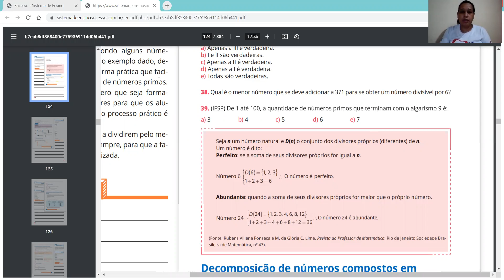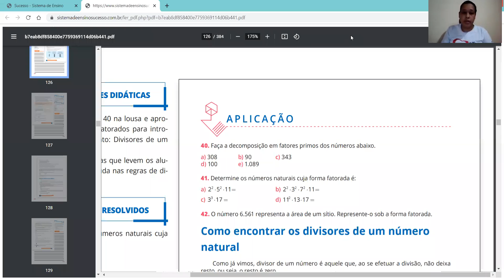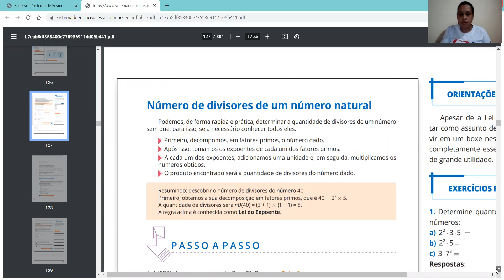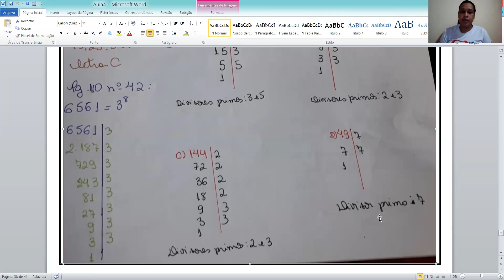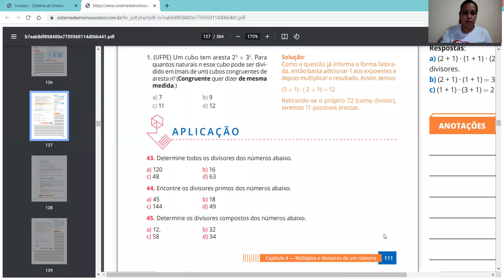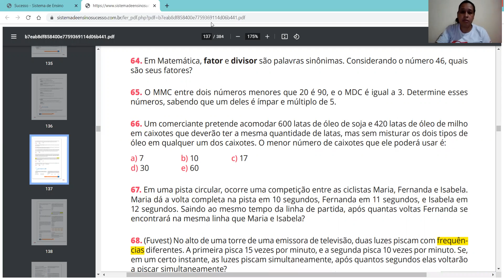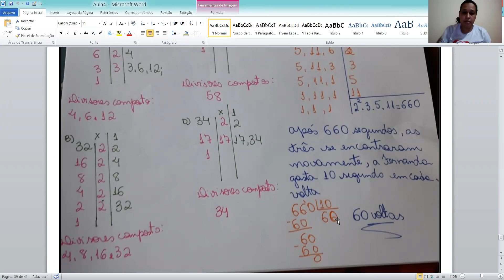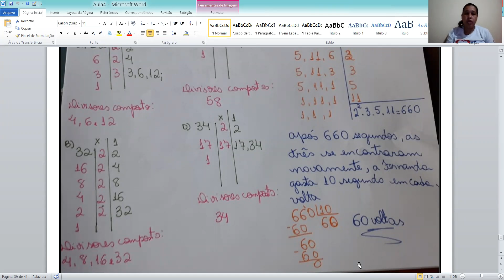Matemática. Correção dos exercícios: Múltiplos e Divisores Parte 7 Professora Karla 6º ano